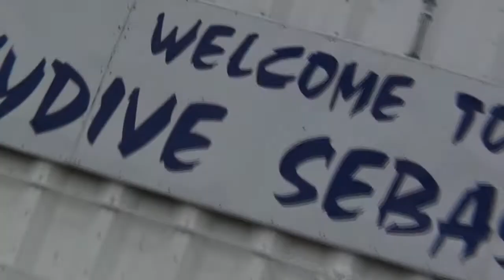Skydive Sebastian - Katie's Skydive